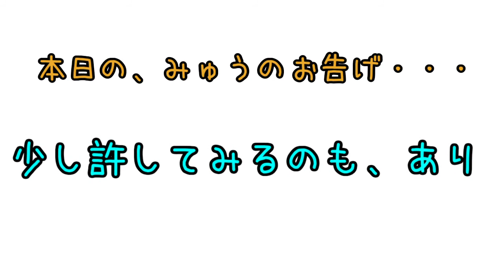【猫の神様】お告げの始まり・・・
みゅうは、神様に近い存在となりました。